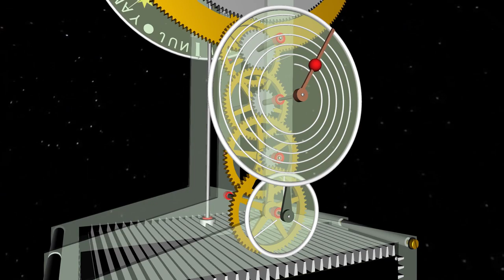Antikythera Mechanism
The Antikythera mechanism is an ancient hand-powered Greek analog computer that has also been described as the first example of such a device used to predict astronomical positions and eclipses for calendar and astrological purposes decades in advance.